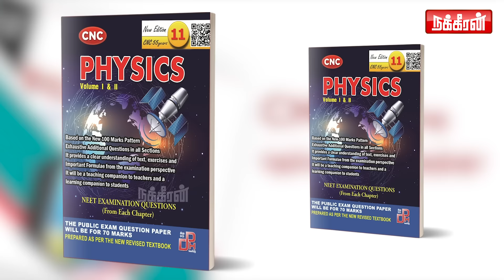75 வயது முதியவரை திருமணம் செய்த பெண்... காரணம் கேட்டு ஷாக்..Detective Malathy | NakkheeranTV